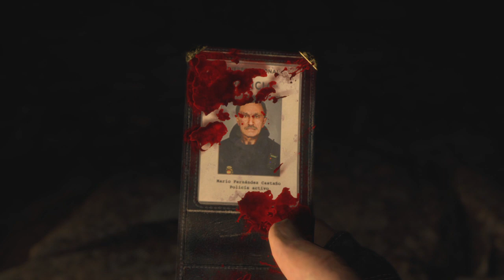Resident Evil 4_20230405145738